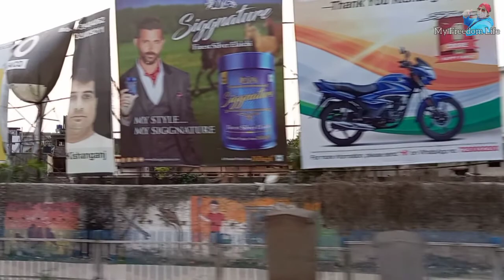Bagdogra to Patna solo Travel in Capital Express Train.@travel